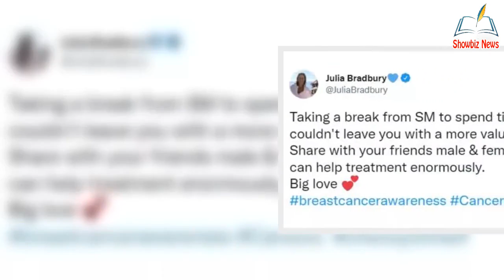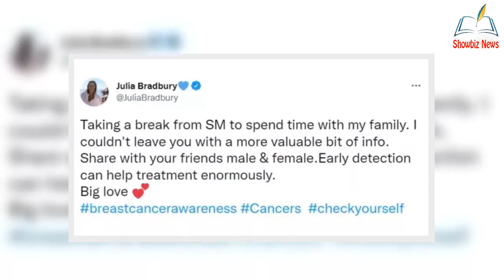Julia Bradbury bids farewell to followers with crucial message to 'spend time with f@mily'